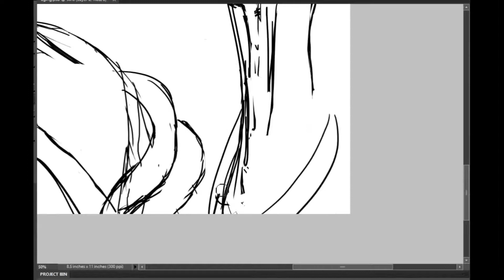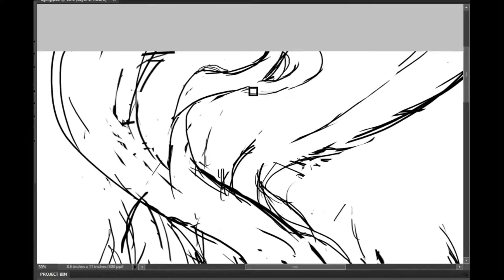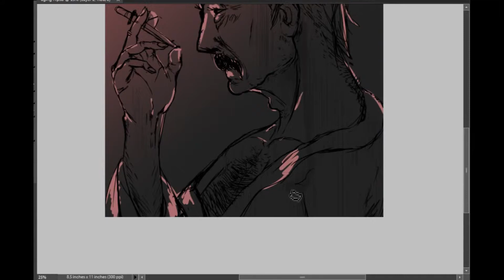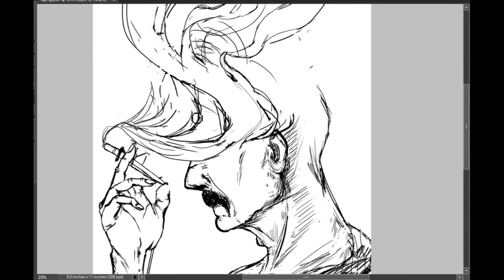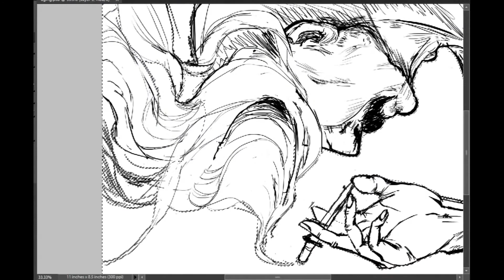Aging [time lapse digital drawing]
Hadn't done any digital art in a couple months. This is my first attempt back at it. Came out much better than I expected to be honest!

If you like what you see consider checking out more of my artwork: